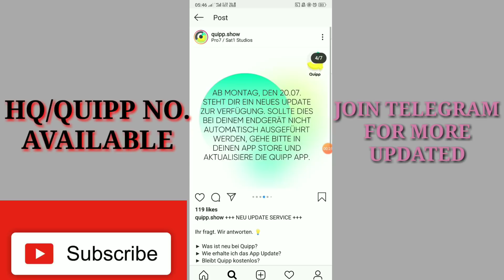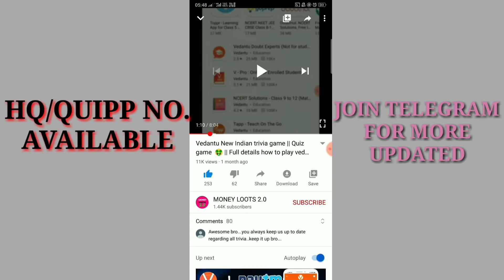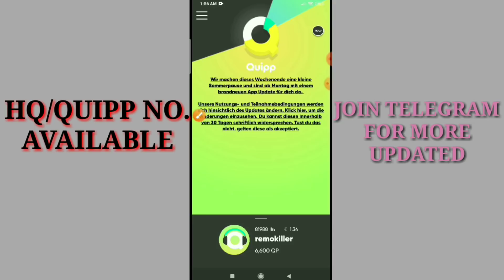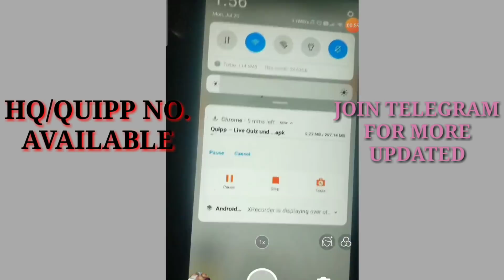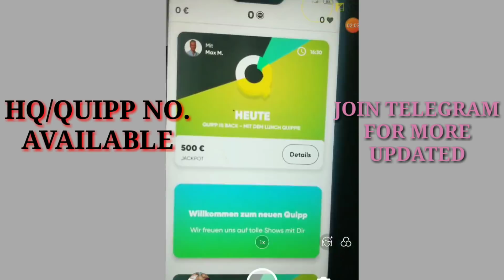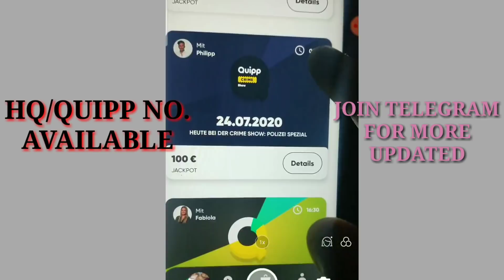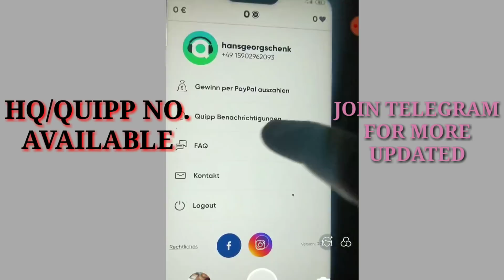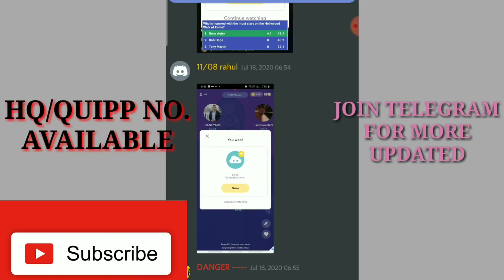NEW QUIPP UPDATES 5000£ || NO DOUBT CLEAR VIDEO || QUIPP UPDATES ( PART 1 )